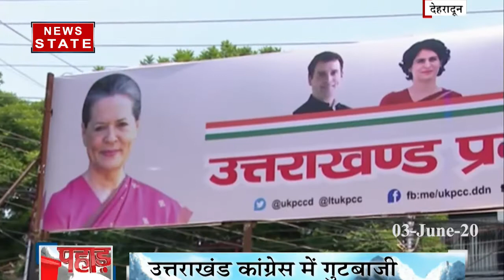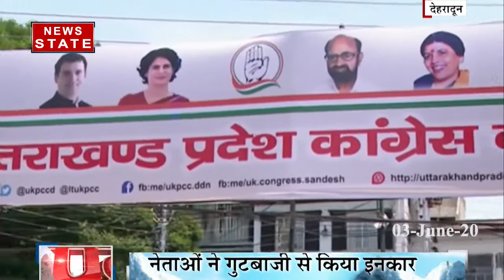उत्तराखंड कांग्रेस में दिखी गुटबाजी, पोस्टर से हरीश रावत की तस्वीर गायब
उत्तराखंड (uttarakhand) कांग्रेस (congress) से गुटबाजी की तस्वीर सामने आई है.यहां कांग्रेस प्रदेश मुख्यालय में पोस्टर लगा है. लेकिन इस पोस्टर से हरीश रावत की तस्वीर भी गायब दिखाई दे रही है.

News State Apps डाउनलोड करें:
Download Android and iOS Apps for more updates: